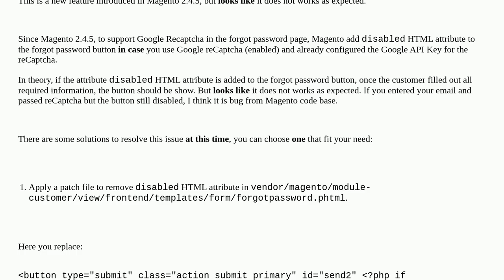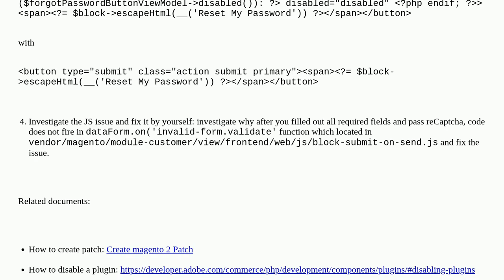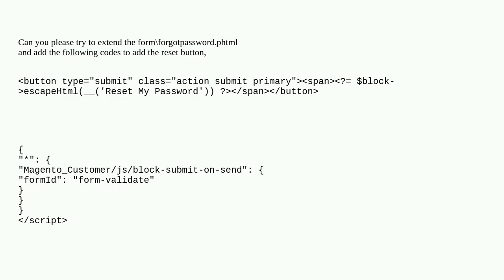Magento 2.4.5 In Customer Forgot password link, reset my password button is disabled after the up...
Magento 2.4.5 In Customer Forgot password link, reset my password button is disabled after the upgrade

A special thanks goes out to the community

  customer-account forgot-password magento2.4.5